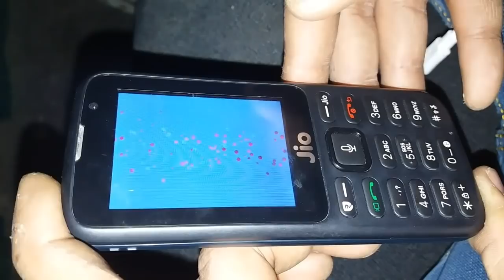LYF F61F Hard Reset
1.Turn Off Handset and wait few seconds
2.Now Press and Hold Call Key and Power Key
3.Now Triangle show on display
4.Now press Power key to see Recovery Menu
5.Now Select Wipe Data/Factory Reset and Press Power Key to Continue
6.Now Select Yes -- Delete All User Data and Press Power Key to Continue
7.Now Select Wipe Cache Partition and Press Power Key to Continue
8.Now Select Reboot
9.Now wait until Device reboot successfully
10.Enjoy your Handset Hard reset successfully.